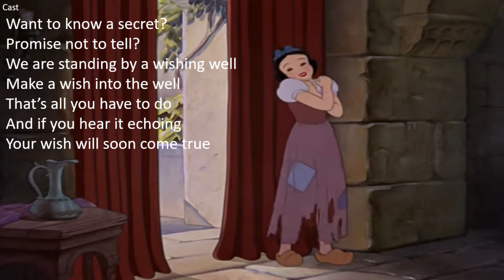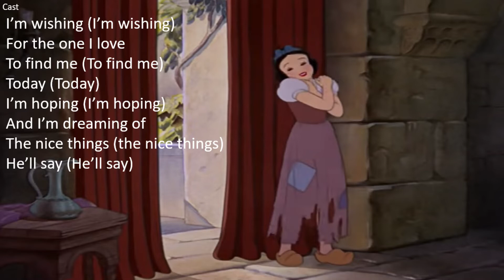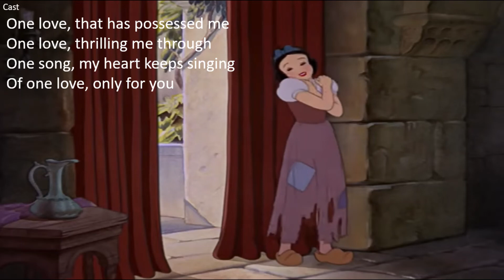I'm Wishing/One Song (Snow White and the Seven Dwarfs) - Lyrics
Song by the Snow White and the Seven Dwarfs cast